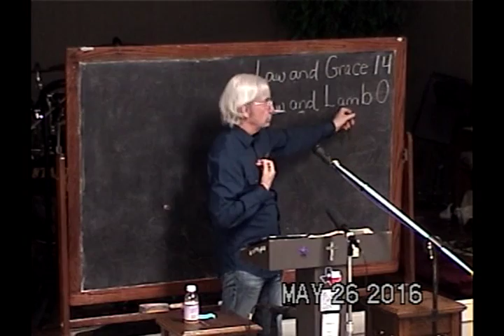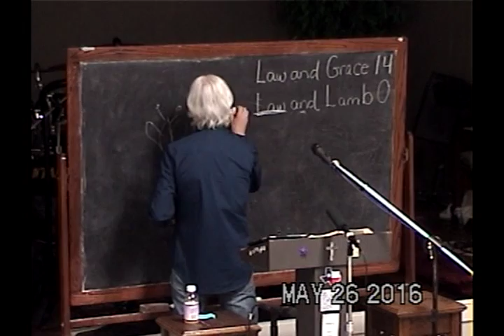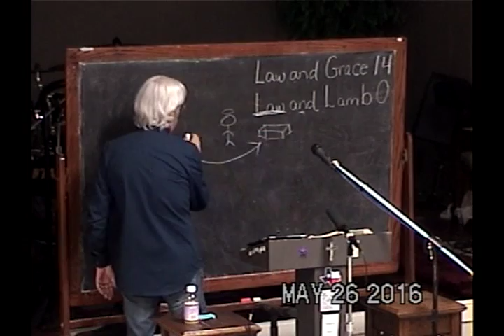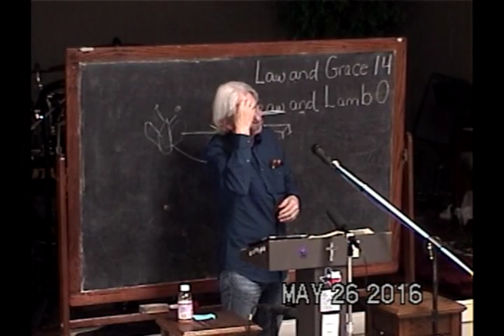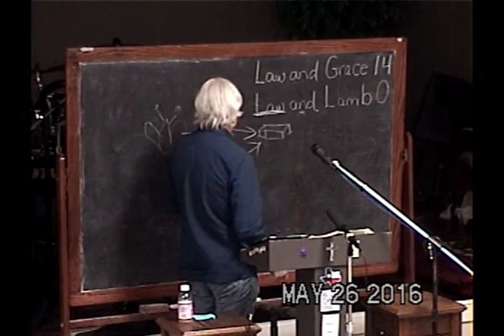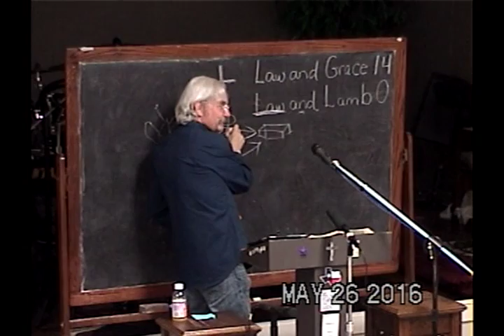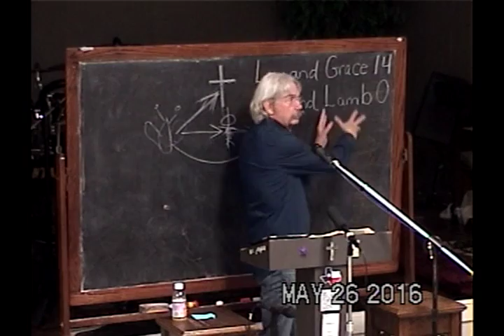14 Driving Out The Money Changers